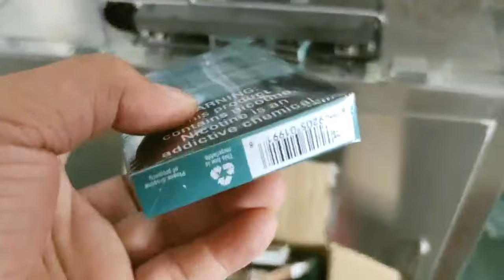Cigar boxes overwrapping machine automatic small box feeder cellophane film with golden line wrapper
Model YX-99 Cigar boxes overwrapping machine automatic small box feeder cellophane film with golden line wrapper designed and manufactured by our engineer team in cosmetic&food&pharma making and packaging machinery is widely used in the daily chemical industry like overwrapping machinery and such like.We as a famous manufacturer moreover can design and produce the packaging machine according to the special requirements from customers.
The purpose of overwrapping within the food packaging machinery sector is to improve shelf life and to deliver multipacking convenience. The ability of Overwrap to use both tear tape and printed film enables the production of retail multipacks which are easy to open as well as being ideal for conveying extra marketing messages. Overwrap can also lead to a reduction in packaging material used by replacing expensive card with low cost film. The extra benefit of this style of food packaging is that the product is clearly visible to the consumer, enhancing its shelf appeal.
Applications:
This machine is suitable for automatically packing regular hard boxes with transparent Film in outer surface, widely applied to medicines, food, health products, cosmetics, stationers' goods, audiovisual products and chemistry industries such as cigarettes, mosquito-repellent incense, poker, box-shaped VCD, tape. Adopting imported PLC man-machine interface, it's very easy to operate and maintain, featuring going down film steplessly, sealing firmly by pneumatic drive, operating stably. It functions as automatically single packing or strip and box-shaped packing, pushing boxes, folding, heat sealing, packing, counting and automatically cementing anti-forging line.
The main features is that it can wrap quadrate shape products in bulk together so as to reduce package cost and make products more exhibitional. The machine is suitable for wrapping middle-sized package material such as biscuit chewing gum etc.
Specifications of overwrapping machine model YX-99:
Production capacity 20-60 bags/min
Package dimensions: (40-200)x(30-120)x(10-50)mm
Voltage: 220v  50-60hz, single phase 380v,50hz,three phase
Motor power: 0.75W
Electric heating: 4W
Overall size: 2700×975×1490mm
Weight(kg) 1000kg
Competitive Advantage:
1.The machine is designed on the basis of absorbing and improving the advanced science and technology from home and abroad.
2.It adopts imported PLC control. And the servo motor controls the film falling, the setting and adjustment of the film length could be adjusted freely.
3.The combined action part of the machine is the combination of CAM and cylinder. It can do packaging, feeding, folding, heat-sealing, counting automatically.
4.It has the advantage of a firm packing, smooth and beautiful. Products can be protected from fake, damp, and dust by using the packaging.
5.The machine works stably and it is structured tightly, easily operated and available to different kinds of products with changing a few fitting. It also can be connected to cartoning machines and take the place of heat-shrinking packaging machine.
Our Factory since 1992 has been manufacturing the cosmetic&food making and packaging machinery.In these field we have the experience rich enough to solve the questions encountered by our customers from both home and abroad.For more information about various high quality machinery like Cigar boxes overwrapping machine automatic small box feeder cellophane film with golden line wrapper,please email via or browse our